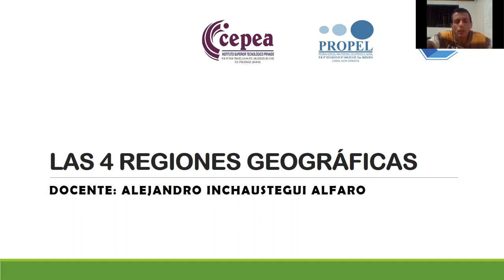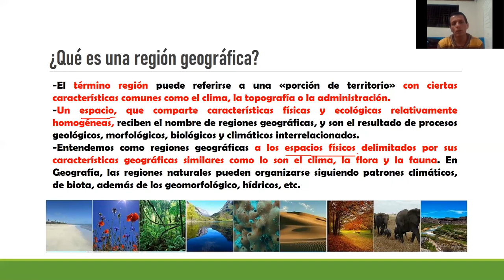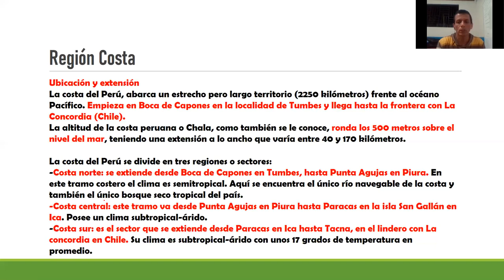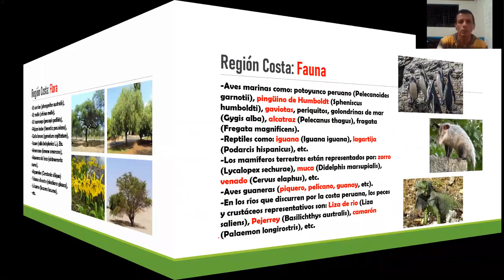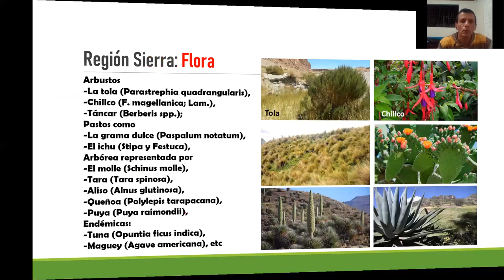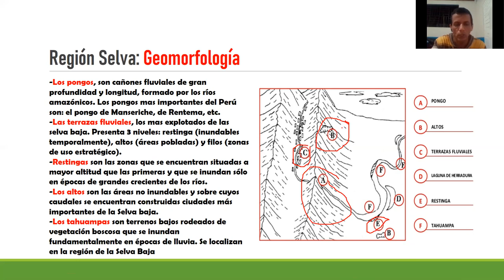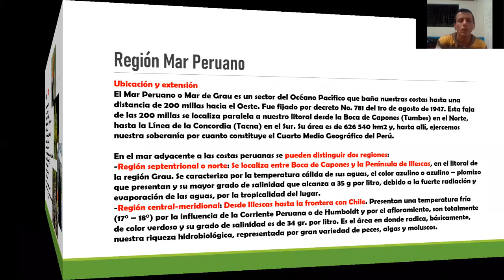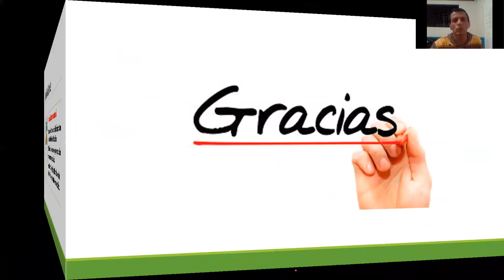Las 4 regiones geográficas del Perú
Video explicativo sobre las 4 regiones geográficas del Perú (Costa, Sierra, Selva y Mar Peruano)